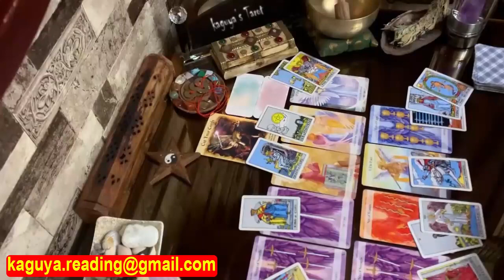Leo Tarot LOVE Reading September 2021 | Your Ex is Miserable...!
leo,leo tarot,leo tarot reading,leo September 2021,leo love tarot,leo reading,leo horoscope